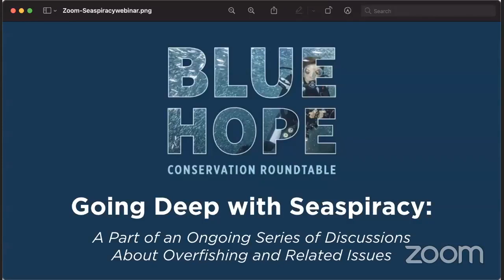Going Deep with Seaspiracy: A Discussion With Dr. Sylvia Earle and the Co-Directors of "Seaspiracy"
Seaspiracy has shocked millions of viewers by shining a light on the environmentally negative impact of the global industrial fishing industry. The film also shows how humanity's fish-eating habits are fueling widespread and catastrophic destruction of the ocean. As it climbed to Netflix’s coveted Top Ten list, the documentary stirred controversy and invigorated environmentally-minded people to take action. For many, this documentary has changed the way we see the ocean, our eating habits and our perception of the global industrial fishing industry that previously has not been so thoroughly scrutinized on such a widespread, public level.

On May 25th, 2021, Dr. Sylvia Earle sat down with Seaspiracy filmmakers Ali and Lucy Tabrizi and Max Bello, International Ocean Policy Expert. Will Travis from Elevation Barn moderated and lead the discussion that touched on the problem of overfishing, issues around seafood sustainability certifications, the connection between overfishing and climate change, concrete ways that we can help and much more.

This webinar is hosted by Mission Blue in conjunction with Elevation Barn, and is the first in a series of ongoing discussions about overfishing and related issues.